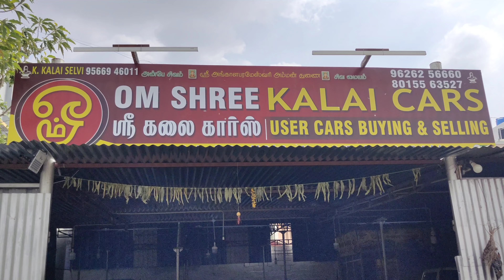USED CAR SHOWROOM IN TIRUPPUR|SECOND HAND CAR SALE IN TAMIL NADU INDIA|CLASSIC CARS TAMIL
USED CARS FOR SALE  COLLECTION  TIRUPUR

OM SHREE KALAI CARS
S.A.P தியேட்டர் அருகில்
அவிநாசி ரோடு
திருப்பூர் - 641603